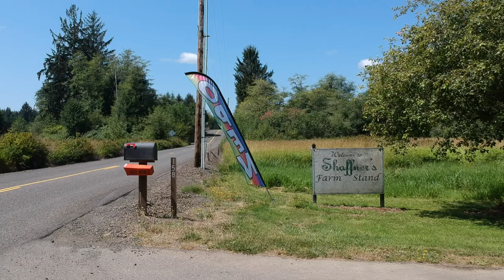Shaffner Farm Drone Video - For Sale $1,250,000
Beautiful & Bountiful 40 acre farm featuring sprawling Victorian home,open foyer leads to private parlor, formal dining rm, relaxing family rm; kitchen w/center island, double oven, nook, built ins; main floor & upper level master suites;Barn includes market place farm-stands w/abundant A-Z produce/plants/trees, rear office, walk-in cooler upper hayloft-used as hay maze; Second barn/shop 15X60 half greenhouse, other half farm equipment;Stand alone greenhouse 20X48 cold frame w/roll up sides;